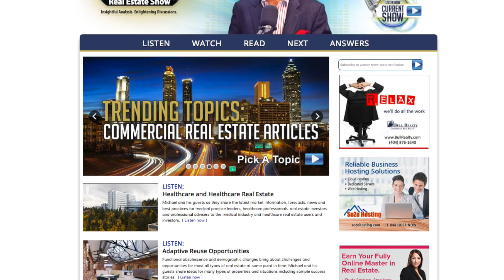DisruptCRE: Inside The Box - ReThinking Space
Join Michael Bull and his guests at DisruptCRE in Boston as they discuss changing work environments and how technology is playing a key roll.